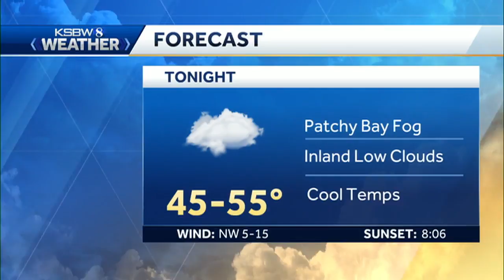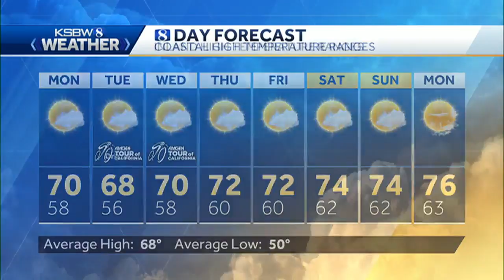Mostly Sunny and Cooler, Today